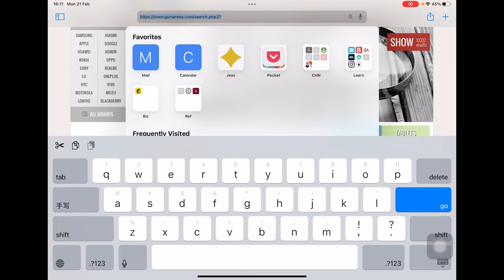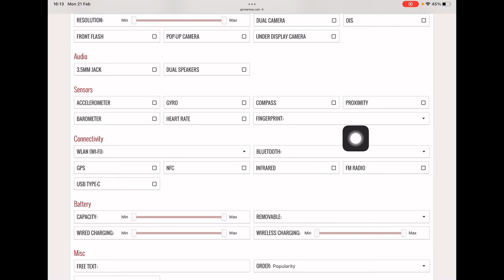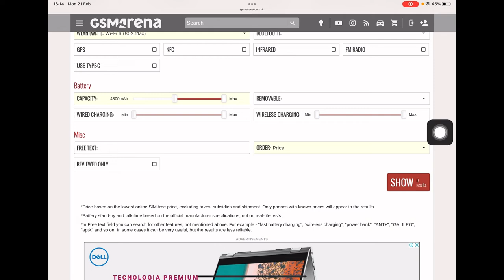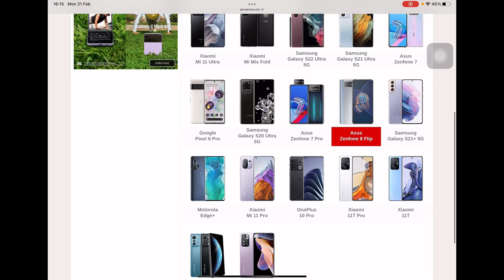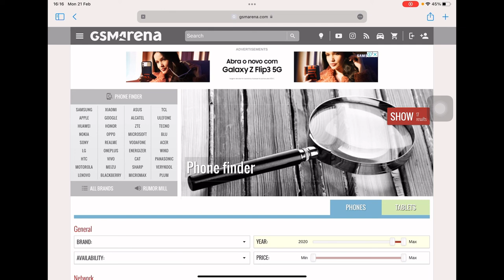Como escolher o smartphone certo (+DICA DE FERRAMENTA INCRÍVEL)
Eu finalmente troquei de celular. Sendo o meu smartphone uma das minhas principais ferramentas de produtividade, é uma escolha que eu fiz com muito cuidado. Para me ajudar, e para te ajudar também se você estiver querendo trocar de celular, eu vou te passar o meu workflow de escolha e a minha ferramenta favorita para descobrir qual o melhor celular para o que eu PRECISO e QUERO!